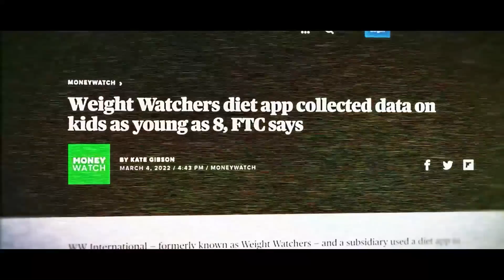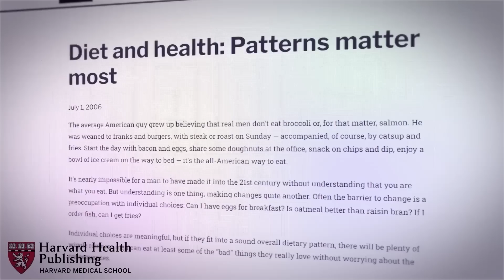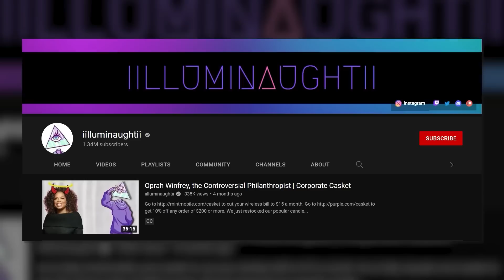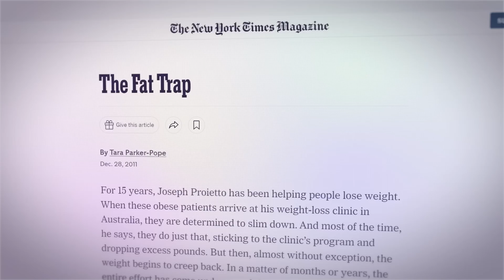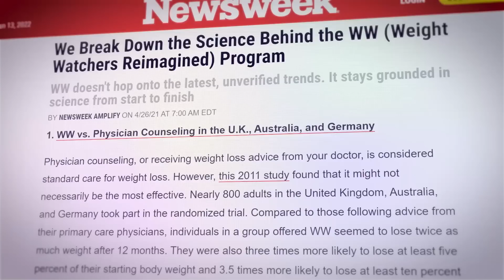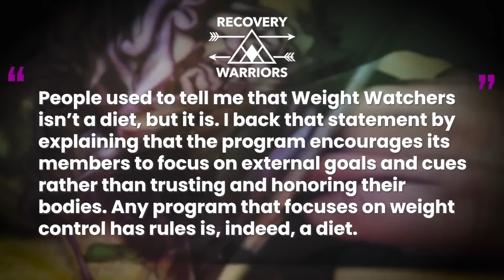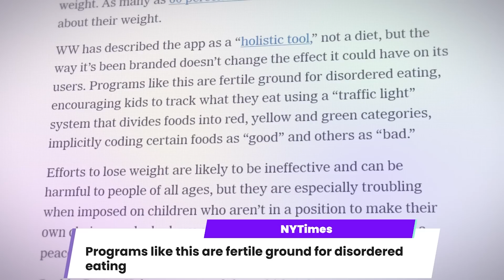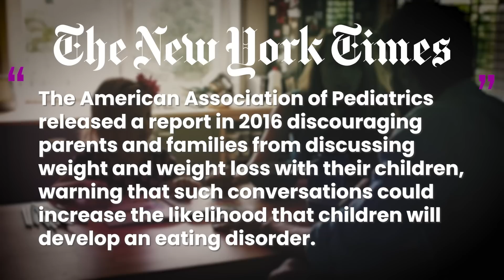What Caused the Toxic Rebrand of Weight Watchers | Corporate Casket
Weight Watchers is one of the most well-known weight loss companies out there. However, once you’ve lost the weight, you’re no longer a customer! Do they really want satisfied customers in the first place? Is the weight loss they promote healthy? People have speculated that Weight Watchers, now WW, just keeps people bouncing between weights to keep them trapped in a cycle. Today, we’re going to see how true that is.

Writers/Researchers/Helpers:
Ali Z-B

00:00 Intro
02:22 The Establishment
08:06 Efficacy
13:53 Rebranding
17:57 Targeting Kids
24:02 Outro